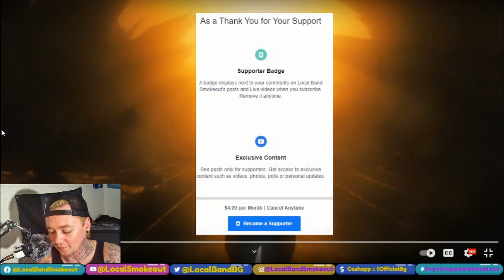Benjamin Wylie - Sunshine - Local Band Smokeout Reaction / Review